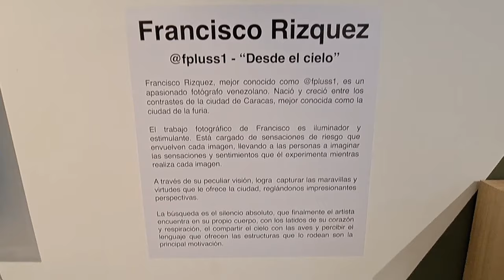📹Exhibición "Desde El Cielo" de Francisco Rizquez @Fpluss1, Municipio Baruta, Caracas - Venezuela📷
"Desde El Cielo" es el nombre de la exhibición del fotógrafo y explorador urbano Francisco Rizquez @Fpluss1 en donde mostró una parte de su trabajo. Si desean saber más de su trabajo pueden seguirlo a través de su cuenta de Instagram @fpluss1

Agradecimientos a Servicios Generales Dacor quien prestó su espacio para disfrutar de la exhibición y quienes también recomiendo sigan su cuenta de Instagram @sgdacor

Nota: El video fue realizado con un Samsung Galaxy A53. @Samsung